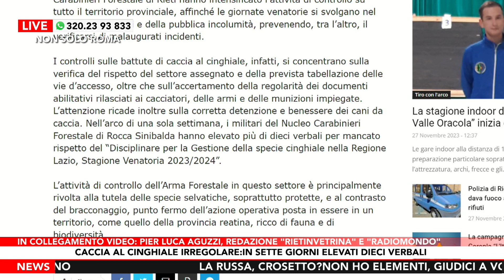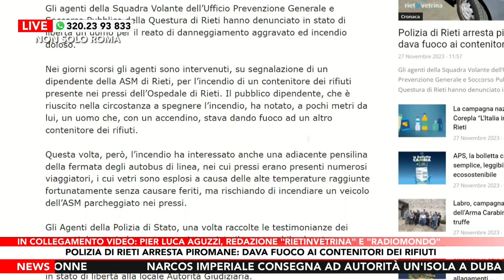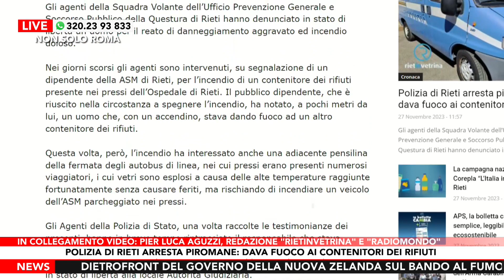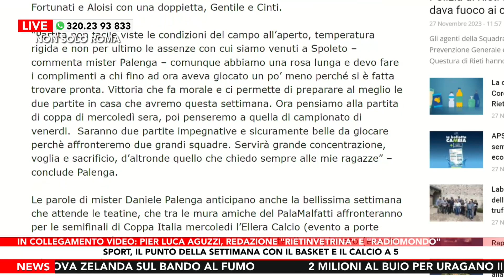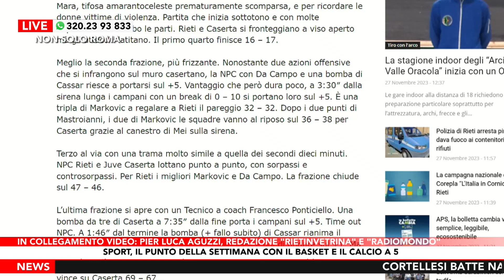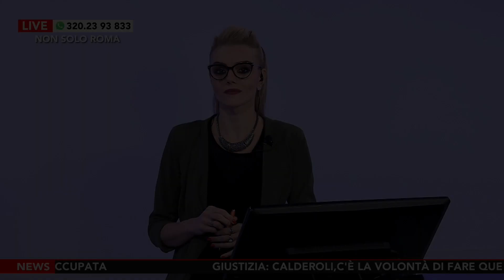Non solo Roma - Puntata di Lunedì 27 Novembre 2023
Non solo Roma con Elisa Mariani – Puntata di Lunedì 27 Novembre 2023
Violenza di genere, perché non si parla abbastanza degli orfani di femminicidio?
Ospite in collegamento avv. Licia D’Amico, co-fondatrice dell’associazione “Insieme a Marianna”

Ex residence Bravetta: al via le ultime demolizioni, al suo posto anche un polo per l’infanzia
Ospite in collegamento Elio Tomassetti, Presidente del XII Municipio di Roma

Caccia al cinghiale irregolare: in 7 giorni elevati dieci verbali,
Polizia di Rieti arresta piromane: dava fuoco ai contenitori dei rifiuti,
Sporti, il punto della settimana con il basket e il calcio a 5,
Cultura, al Teatrosophia debutta la commedia “È semplice”,
Ospite in collegamento Pier Luca Aguzzi, redazione “Rietinvetrina” & “Radiomondo”

DOVE SEGUIRCI